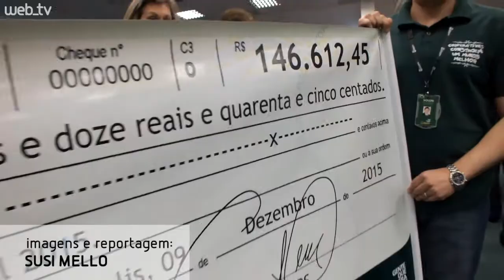Sicredi entrega recursos para projetos de cultura e educação da região